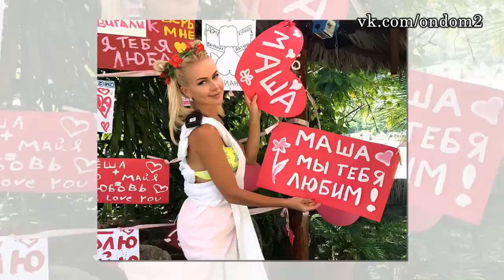ПРОШЛОЕ КУЧЕРОВА, ТАТА ПОСЛЕ РОДОВ! ДОМ 2 НОВОСТИ ЭФИР 2 августа, ondom2.com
В этом выпуске новости и слухи  про следующих действующих и бывших участников дома 2: Никита Кузнецов, Дарина Маркина, Сергей  Кучеров, Юля Ефременкова, Ольга Рапунцель, Сергей Захарьяш, Лиля Четрару, Глеб Жемчугов, Мария Кохно, Ирина Михайловна, Марина Африкантова, Ольга Бузова, Александр Ревва, Элла Суханова, Игорь Трегубенко, Тата Абрамсон, Настя Лисова, Ольга Сокол.

Уважаемые зрители! Смотрите сегодня  на нашем канале эфир новостей дома 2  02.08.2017. Не забывайте смотреть эфиры дом 2 на ТНТ, так как в новостях обо всём не расскажешь. Сегодня  4833  день телестройки, а значит на ТНТ выйдут следующие выпуски проекта дом 2:   дневной эфир за 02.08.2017 (lite),  вечерний эфир за 2 августа 2017 ("Город любви") и  ночной   выпуск ("После заката"). Дневной эфир выходит в 9 утра, вечерний эфир в 23-00 и ночной ровно в полночь. С задержкой в одни сутки серии дома 2 можно посмотреть на официальном сайте проекта.